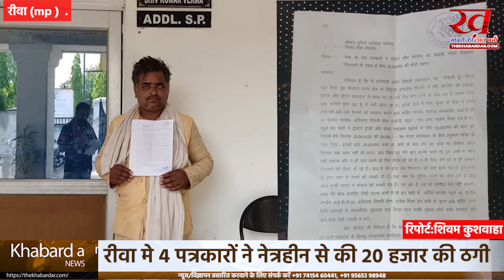रीवा की पत्रकारिता कलंकित 4 पत्रकारों ने मिलकर नेत्रहीन के साथ की 20 हजार की ठगी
रीवा में पत्रकारिता कलंकित होने का दौर बहुत ही तेज से चल रहा है रीवा के बड़े बैनर के चार पत्रकारों ने एक गरीब को इस तरह से चूना लगाया है कि जिसकी कभी कोई कल्पना भी नहीं की होगी जानिए क्या है पूरा मामला